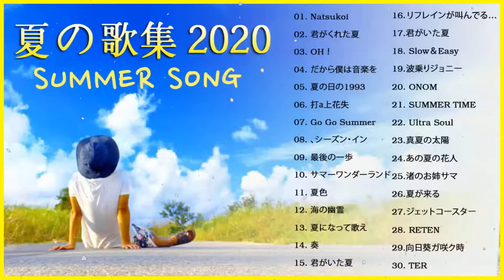夏に聴きたい曲 ドライブ 夏歌 サマーソング メドレー 2021